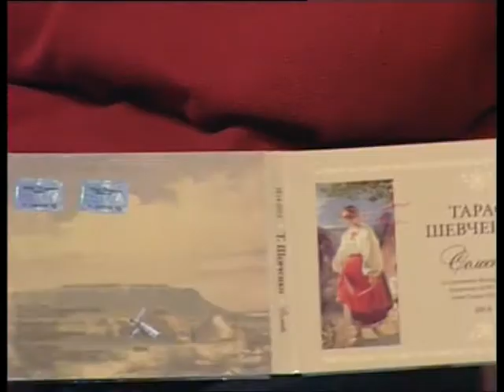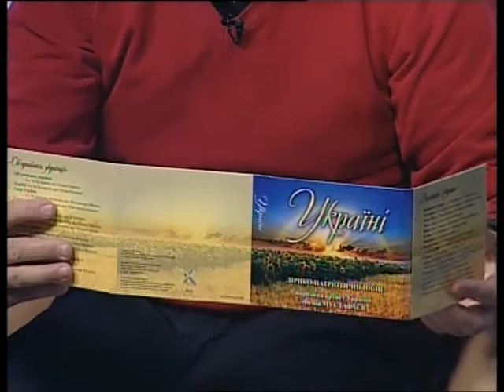Алла Попова "Авансцена - Мустафаєв"